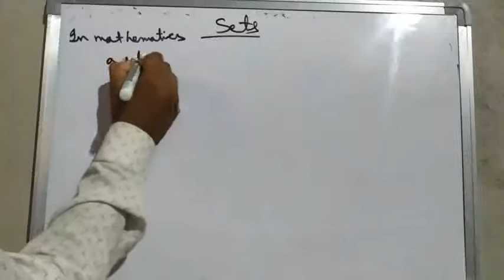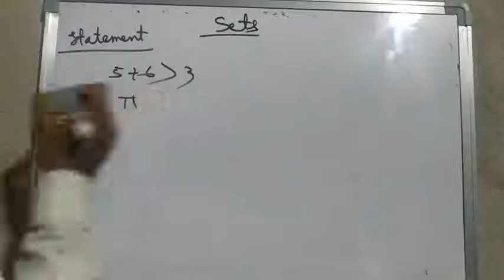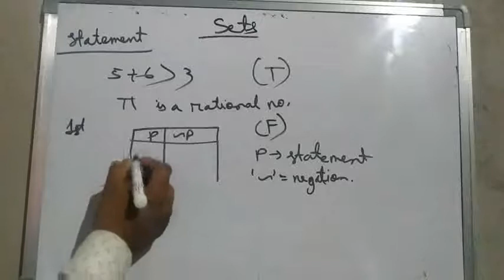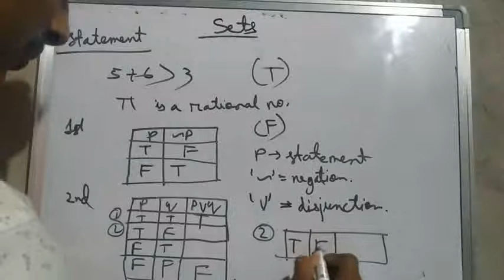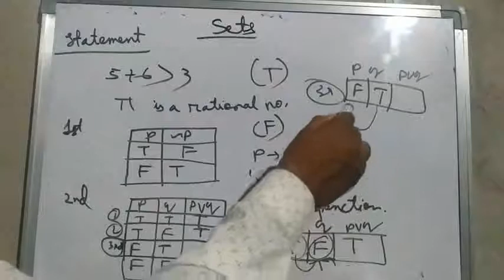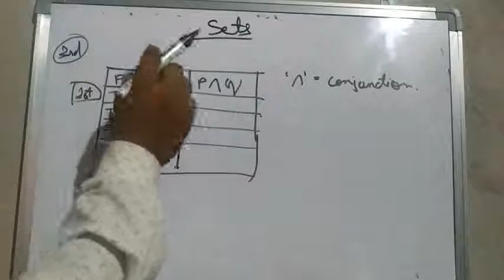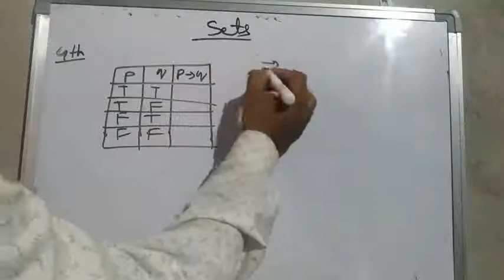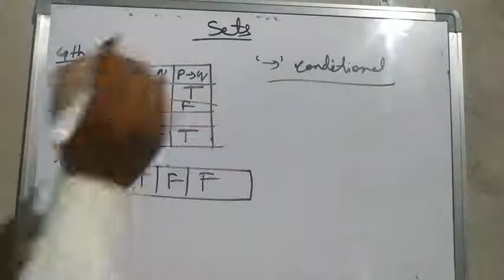Class 9 Advanced mathematics chapter sets